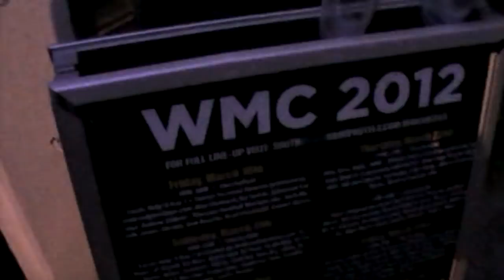Tikki Tembo & Yogi feat. Natalie Conway - Back To You (Tikki Tembo Main Mix)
Future classic alert! TIKKI TEMBO returns to DIAMONDHOUSE with the mesmerizing vocal jam 'BACK TO YOU' featuring Natalie Conway on vocals.

TIKKI TEMBO teams up with mentor, YOGI from RANDOM SOUL and enlists the vocal talents of long time friend & colleague NATALIE CONWAY to deliver one of the smoothest vocal house jams to date.

Tikki Tembo Original Mix is deep soulful house at its finest, reminiscent of the early sounds of KASKADE & OM Records; while Yogi's RSR Afro Wash, strips it right back to allow the beautiful vocal to shine even more while keeping that AFRO groove.